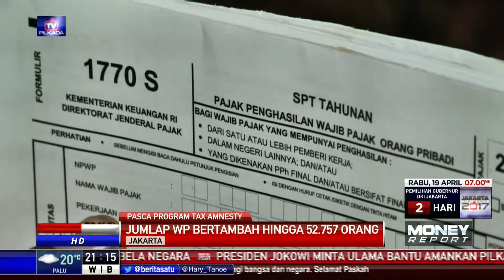DJP: Tax Amnesty Beri 52.757 Wajib Pajak Baru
Direktorat Jenderal Pajak memastikan program pengampunan pajak atau tax amnesty berakhir pada Maret 2017. Program ini memberikan tambahan 52.757 wajib pajak atau WP baru.

Facebook.com/BeritaSatuTV
Youtube.com/BeritaSatu